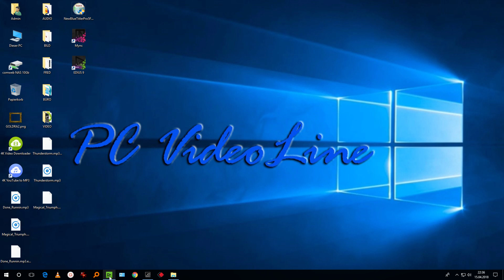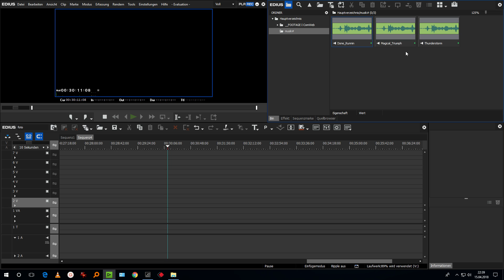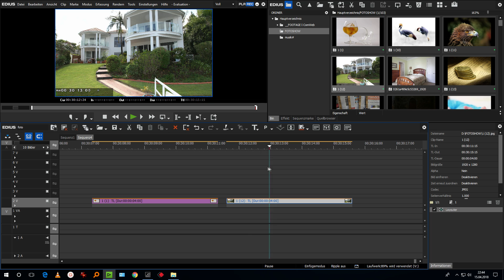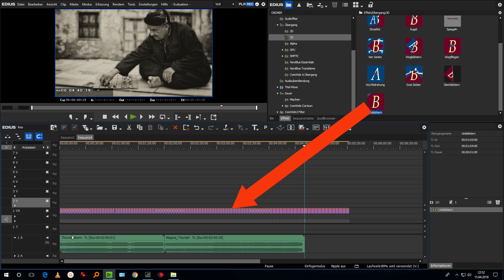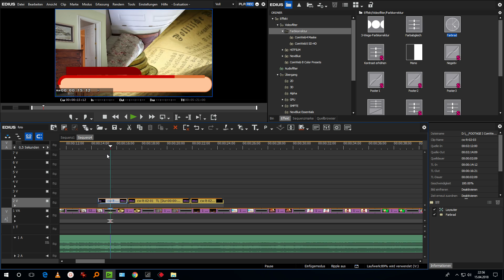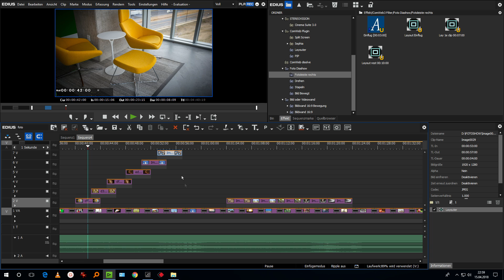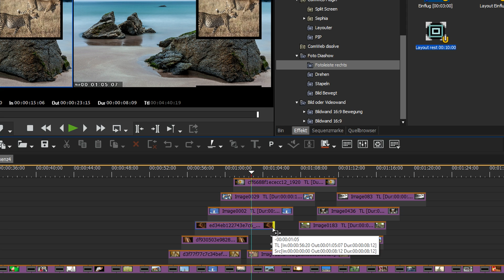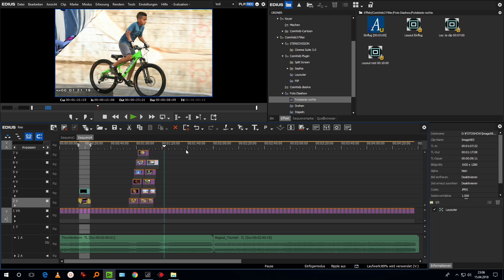Diashow erstellen - einfach und schnell eine Fotoshow erstellen - fotos mit EDIUS👋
Diashow oder Fotoshow erstellen - EDIUS meine arbeitsweise, um bilder effektvoll und dynamisch zu präsentieren. diashow erstellen.
diashow erstellen - aus tollen bildern eine slideshow erstellen - so einfach geht´s

Sie haben EDIUS oder andere Videoschnittprogramm? - Dann brauchen Sie kein andere Fotoshow Programm um eine perfekte Slideshow zu erstellen.
Programmen wie Powerpoint, Aquasoft, Magix fotos auf DVD, DVD MX deLuxe,DiaShow Pro, Ashampoo slideshow studio hd 4, etc. sind schön, aber Überflüssig wenn Sie EDIUS oder andere gute Videoschnittprogrammen haben.
diashow bilder sortieren · slideshow erstellen · Titel Hinzufügen . Egal als HD Diashow oider 4K Fotoshow
Innovatives Diashow Programm zum eigene Diashow erstellen mit Musik  Diashow erstellen für Anfänger und Insider mit Grass Valley EDIUS.
Grass Valley EDIUS: diashow erstellen mit musik und dezenten effekten.

Aus tollen bildern eine slideshow erstellen - so einfach geht´s.
Wie sie fantastische diashow-videos erstellen können.
Diashow erstellen windows 10.

Ich erstelle in diesem video tutorial mit euch gemeinsam eine diashow und erkläre dabei die verschiedenen parameter.

Und zwar sofort Diashow erstellen Programm Diashow erstellen Eine eigene Fotoschau bauen ist kinderleicht mit einem Videoschnittprogramm.

► 10Bit Monitoren
► SONY FDR-AX33
► Panasonic VXF999
► SONY FDR-AX53
► SONY DR-X3000
►YI 4K+

► Sony FDR-AX700

EDIUS & Davincy Resolve ► Anrufen: 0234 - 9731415
Adobe will selber Verkaufen